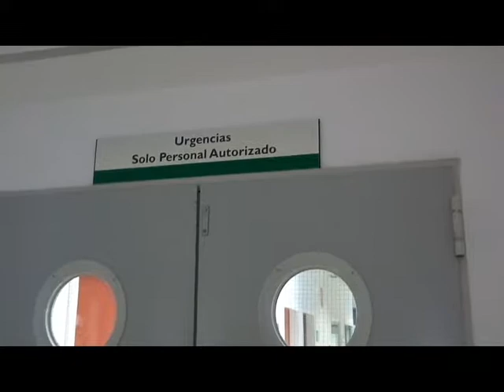Desorientación buscando la salida de un hospital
Ejemplo de evaluación de la accesibilidad de un entorno como un hospital.
Vídeo de Plena inclusión Extremadura. Servicio OACEX.